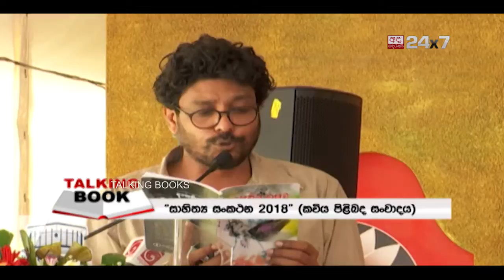TALKING BOOK EP 912: සාහිත්‍ය සංකථන 2018 - කවිය පිළිබද සංග්‍රහය - Book Launch